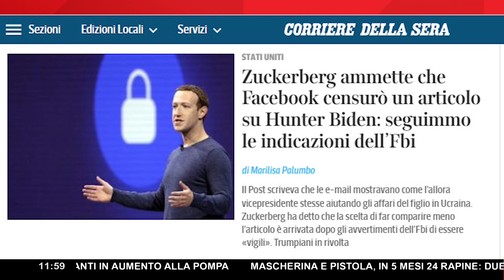TRUMPIANI IN TUMULTO: AGGHIACCIANTE AMMISSIONE DI ZUCKERBERG ▷ "INFO ONLINE CENSURATE SU BIDEN JR."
“Zuckerberg ammette che Facebook censurò un articolo su HunterBiden: seguimmo le indicazioni dell’Fbi”. La notizia è apparsa qualche giorno fa sul CorrieredellaSera, facendo subito sobbalzare dalle sedie i sostenitori di DonaldTrump, già scossi dai recenti avvenimenti. Durante un’intervista, il papà di Facebook ha dichiarato di aver limitato, nel lontano ottobre 2020, la diffusione di un articolo del NewYorkPost contenente accuse contro Hunter Biden, figlio dell’attuale Presidente statunitense. A convincere Zuckerberg, la richiesta da parte dell’FBI di prestare attenzione alle infiltrazioni russe nelle elezioni del 2016.

Un fatto sconcertante, che ovviamente non riguarda solo gli Stati Uniti – che pure sono alle prese con le prossime elezionidimidterm – ma tutto il mondo. FabioDuranti non le manda a dire: “Praticamente se l’Fbi ordina, Facebook esegue. Non si può parlare certo di un social libero. Questo è quello che accade in rete e che accade anche con i finti debunker, quelli che si autodefiniscono ‘eletti’, gli ‘illuminati della verità’, che in realtà sono i più ‘spara-ca**ate’ del mondo. Un po’ come il discorso degli antinfiammatori contro il Covid: avevano ragione quei medici che avevano studiato e che dicevano che l’antinfiammatorio è una prima fondamentale difesa”.

In quanto esperto di comunicazione, il Prof. AlbertoContri prova ad analizzare il comportamento dei debunker: “Giocano sulle virgole, fanno i debunker dei miei c i, sono delle zanzare moleste. Io ho fatto fare uno studio ai miei masterizzandi da cui risulta chiaramente chi li finanzia (e si scopre che sono sempre gli stessi), per esempio Facebook. Quindi tu ti fai pagare indirettamente da chi prende gli ordini dall’Fbi. Se ‘debankassero’ a 360 gradi mi starebbe bene, ma seguono solo la linea dei soldi. Si tratta di un enorme conflittodinteressi”.